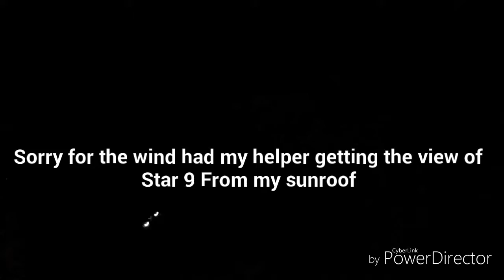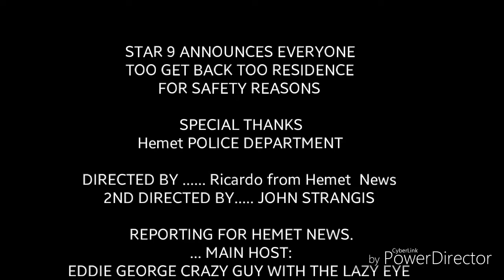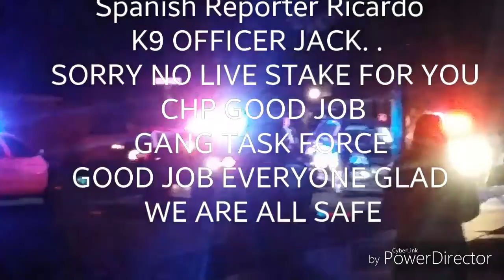HPD Star9 police chase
Hemet News Police Chace in Hemet California,  SUSPECT going 100mpg, 90 mpg,  star 9 kept us updated,  good job glad everyone is safe